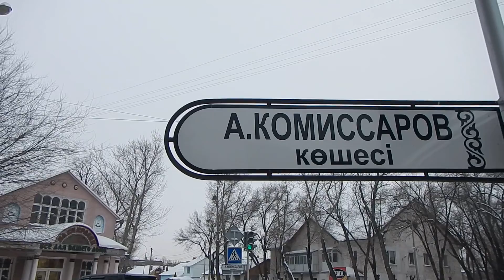УЛИЦЫ КАРАГАНДЫ | КОМИССАРОВА